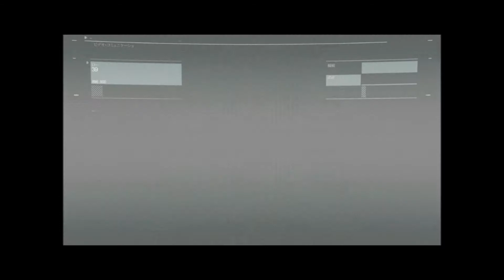Let's Play Command and Conquer [Alarmstufe Rot 3] [Part 55] [German][Aufgehende Reich der Sonne][HD]